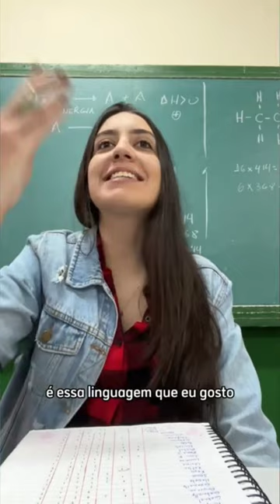Chamada de: MARCAS COM A LETRA DO NOME!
Chamada de MARCAS hoje! 😅